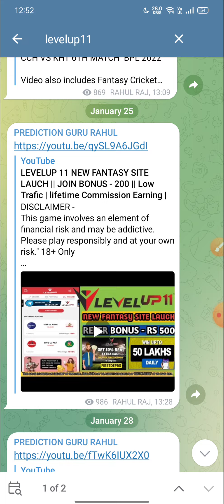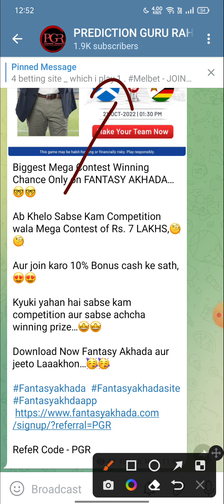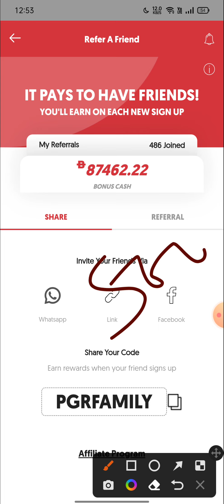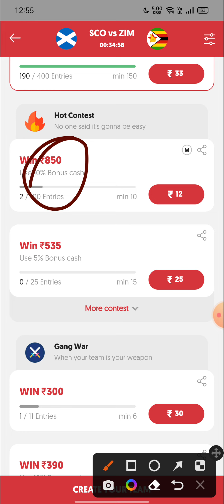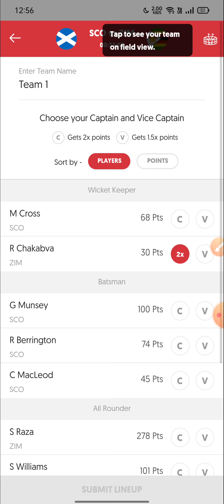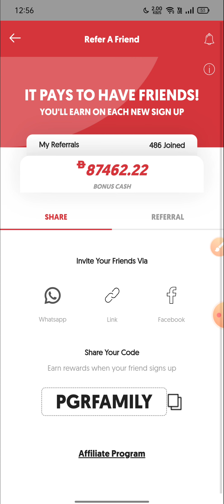NEW FANTASY APP | LEVELUP11 | HOW TO PLAY IN LEVELUP11 | LEVELUP11 ME KAISE KHELEN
भाइयों YouTube community guidelines strike की वजह से न्यू ऐप का डाउनलोड लिंक टेलीग्राम पर दिया गया है ☺️

आसान Winning के लिए ज्यादा से ज्यादा Vision11 & Royal11 में खेलो, Link👇 ✅

Levelup11 Fantsy app

1. - 100 bonus fantasy app
2. - 100 use bonus fantasy app
3. - free sign up bonus fantasy app
4. - h2h bonus use fantasy app
5. - best fantasy app 100 bonus use
6. - best fantasy cricket app
7- free fantasy app 100 bonus use
8- free fantasy cricket app without investment
9- 100 bonus use h2h fantasy app
10- 100 bonus use h2h big cash fantasy app
11- big cash fantasy cricket
12- big cash unlimited trick
13- big cash use bonus
14- low competition fantasy app 2022
15- low competition fantasy app paytm withdraw
How to Play In Levelup11